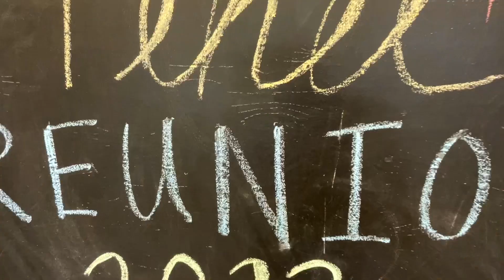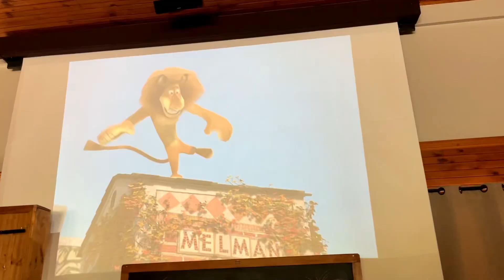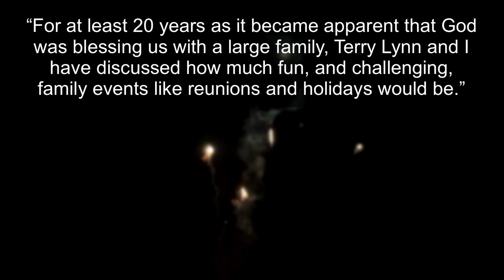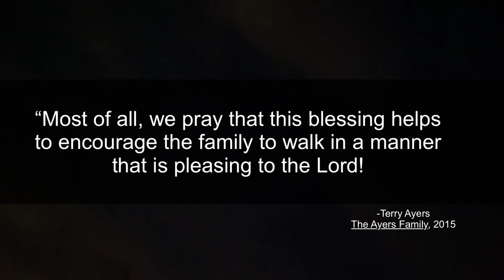Tehel Family Reunion 2023